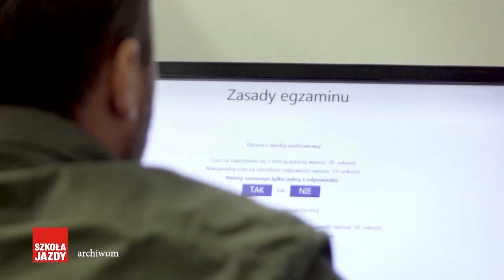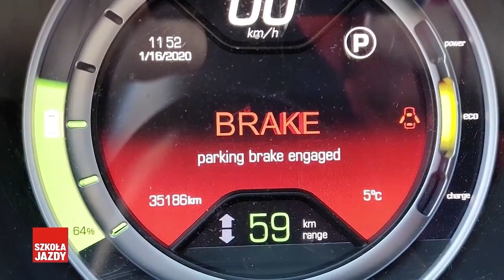Fakty OSK - 03.08.2022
00:00 Wstęp
00:39 Czy Minister zmarnował ostatnią szansę daną mu przez egzaminatorów?
06:05 Ograniczenie dopłat do zakupu samochodów elektrycznych w Niemczech
09:33 BRD - nowy kierunek studiów podyplomowych
12:57 Coraz częstsze i coraz wyższe mandaty dla polskich kierowców za granicą
16:43 Zmiany zasad badań technicznych pojazdów przyjęte przez rząd